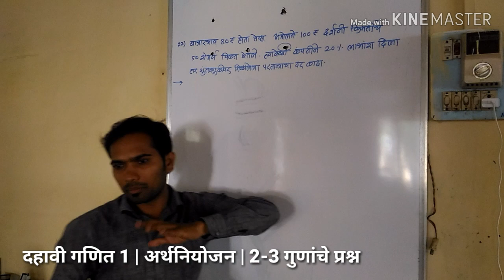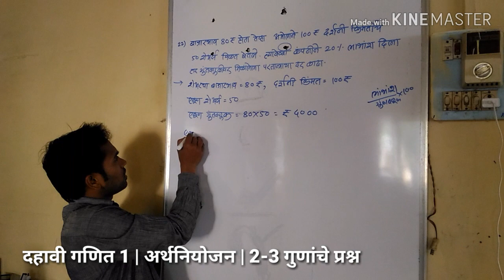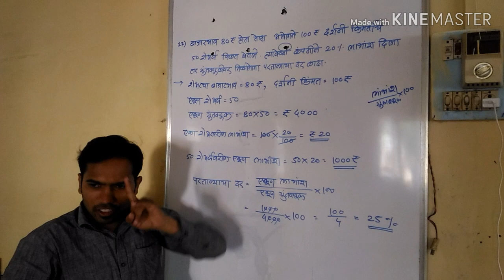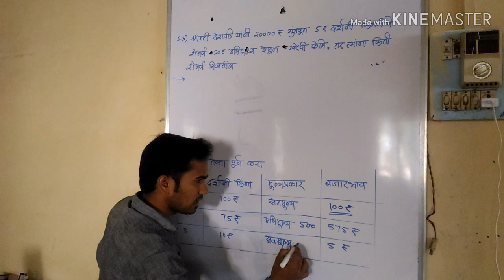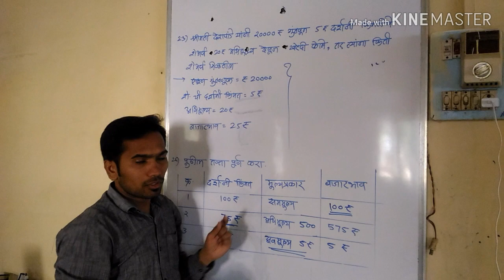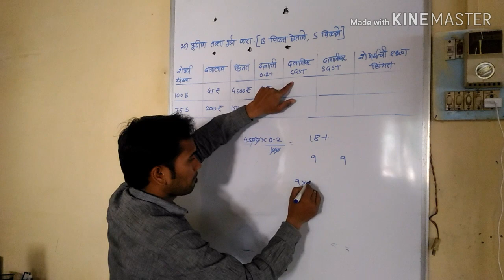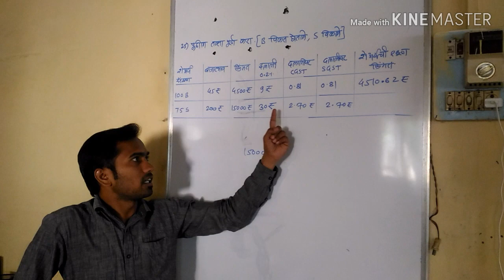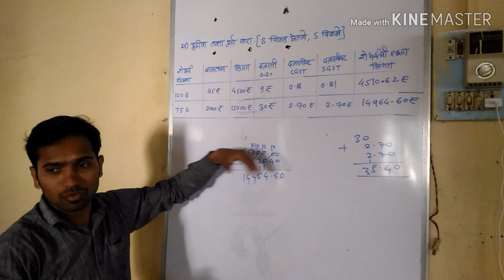दहावी गणित भाग 1 | अर्थनियोजन दोन ते तीन गुणांचे प्रश्न | शेअर्स वर आधारित